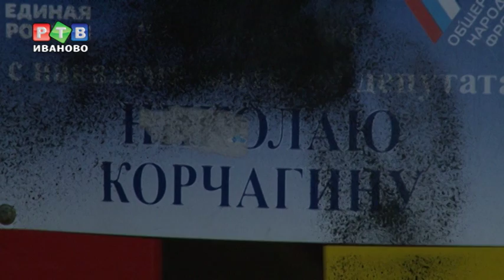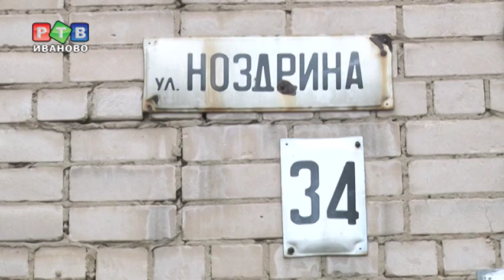Взрослые проблемы с детской площадкой